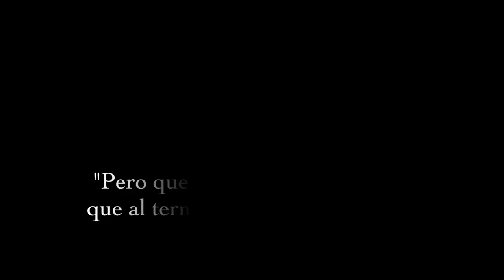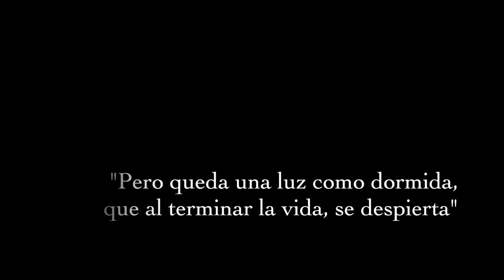AMANECE - JUAN CERRO